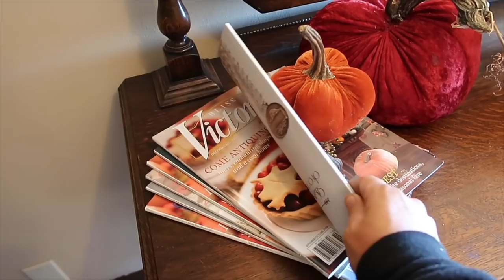Greenhouse Winterizing / Garden Harvest / Flower Arrangement 🌿🌸🌼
🌿LINKS🌿

🌿ABOUT ME🌿
My name is Laura and I, along with my husband, make gardening videos. I live in Eastern Oregon and garden in a zone 5. My parents own an independent garden center that I've worked at for over 10 years.

🌿MAILING ADDRESS🌿
Garden Answer
580 S Oregon St